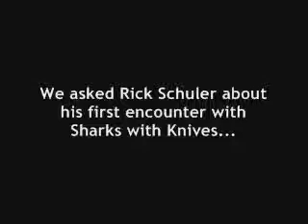Sharks with Knives Promo #5 - Rick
Coming May 29th to the Gorilla Tango Theatre in Chicago: Sharks with Knives! From the twisted minds that brought you "Bikini Robots From Hell" comes a brand new, off-beat sketch comedy show for you to sink your teeth into. Come see what all the commotion is about. Buy your tickets now at gorillatango.com. One night only!